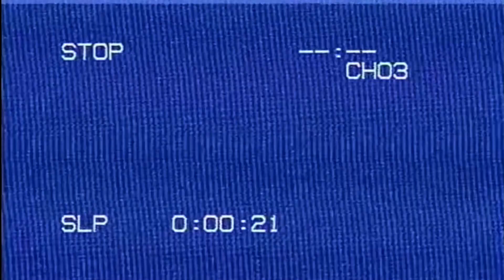Old Town VHS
Shot and Edited by Sophia Perez

Inspired by Stranger Things Season 3